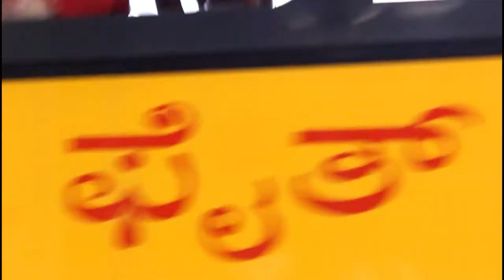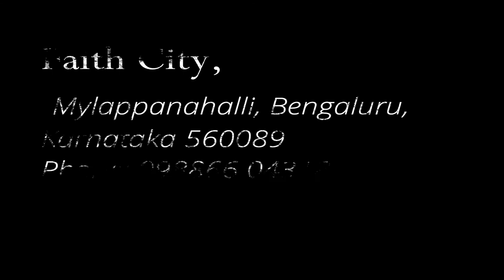Faith British School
Faith City,
Mylappanahalli Shivakote P.O.,